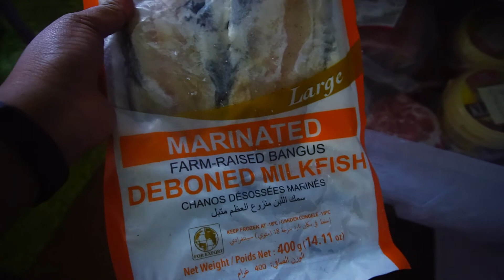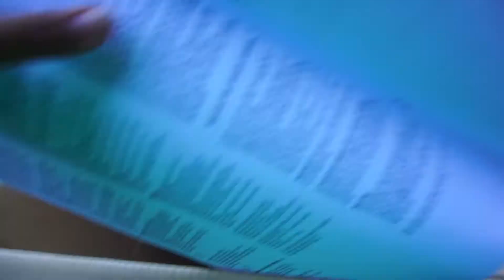CIOCIA KEM | KEM IN POLAND🇵🇭🇵🇱👩‍🏫